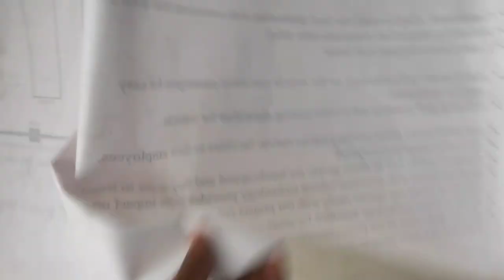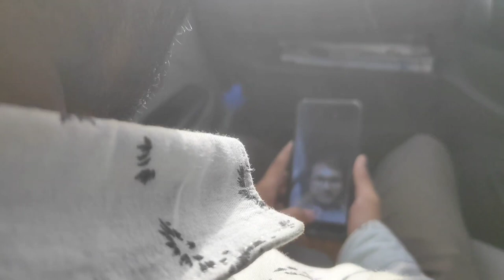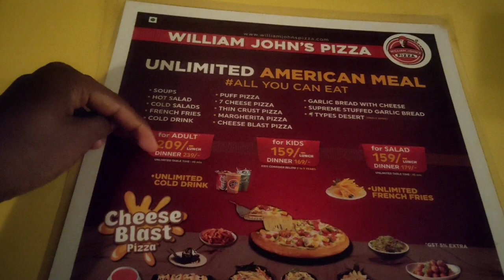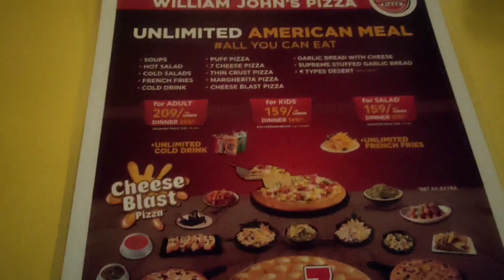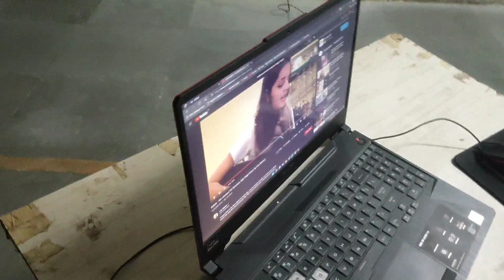End Of The Era - Last day in college | Ganpat university -Mahesana | 30th may 2022 | Rana Vlogs